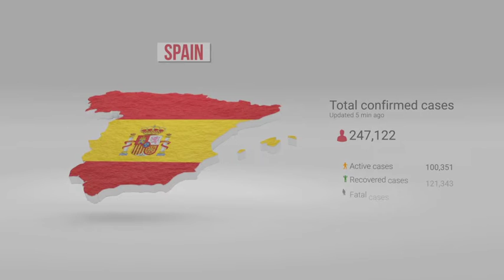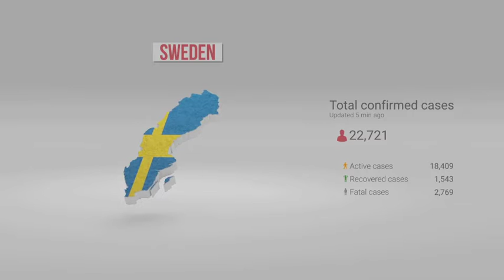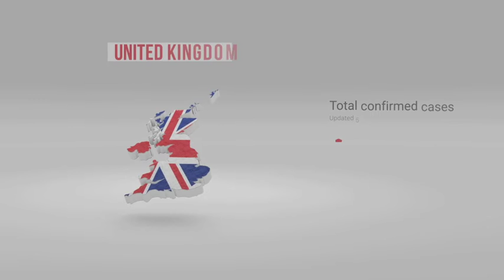Coronavirus Covid-19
Coronavirus Covid-19 is very simple After Effects template. It works great as an opener or even a very interesting presentation, which can be used for a variety of purposes. The template is very easy to customize and a well organized structure with 44 scenes. Each scene is 8 seconds long. It works great and fast in UHD 4K resolution. The template contains 20 different scenes and 24 states that are most vulnerable to the virus. This template contains a shorter version of the openers and a longer version, as well as the Lower Third.

    The Shorter Version is 1:39.17 seconds long.
    The Longer Version is 3:03:03 seconds long.
    Each scene is 8 seconds long.
    6 Fast Transition include.
    Editable with After Effects CC or Higher Versions.
    This project can be used for different purposes.
    It is well organized and easy to use with fast and cool Transitions.
    VIDEO FILE INCLUDED.
    Fast rendertime!